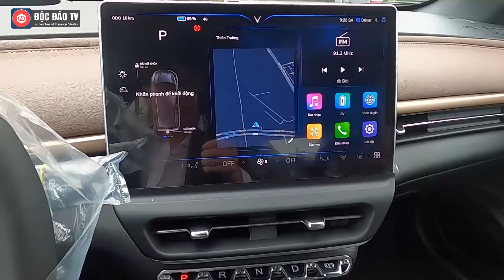Thêm Ưu Đãi, VinFast VF 6 Gia Tăng Thế Mạnh Trong Phân Khúc Giá 700 Triệu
Với giá bán từ 675 triệu đồng, VinFast VF 6 là mẫu xe hướng đến khách hàng mua xe lần đầu hoặc chuyển lên từ các dòng xe gầm thấp phổ thông. So với các đối thủ cùng phân khúc, mức giá niêm yết của VF 6 cạnh tranh và phù hợp với nhiều đối tượng khách hàng.

Nếu xét về chi phí lăn bánh thực tế, VF 6 tiết kiệm hơn so với các mẫu xe xăng cùng phân khúc. Trong khi chủ xe xăng phải trả thêm khoảng 80 triệu đồng lệ phí trước bạ để xe lăn bánh thì người mua VF 6 được hưởng khoản lệ phí trước bạ 0% dành cho xe điện.